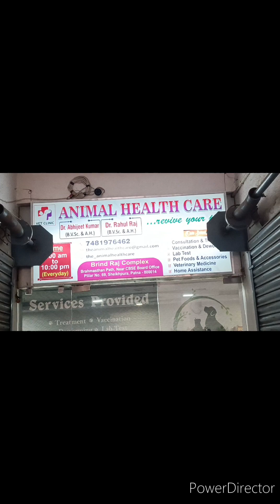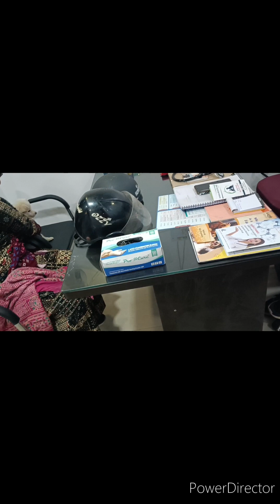puppy my Jimmy!! Khana nhi kha raha h!! Aaj doctor ke pass hum log le ja rahe h!!